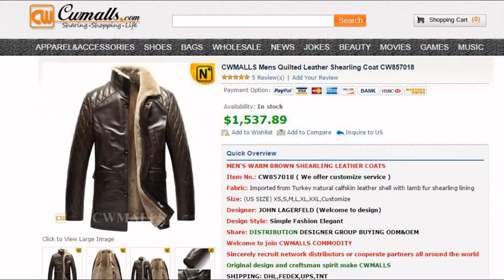Brown Shearling Coat CW857018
Mens Leather Shearling Coat, Quilted Leather Jacket, Mens Shearling Coat
Handsome men's leathe sherling coats designed in qulited shoulder and sleeve. Winter warm shearling jacket made of supple and thick lamb fur shearling lining with imported Turkey calfskin leather exterior, let you take on the cold in distinguished style.

Fabric: Imported from Turkey natural calfskin leather shell with lamb fur shearling lining